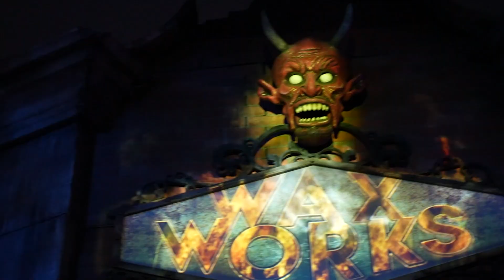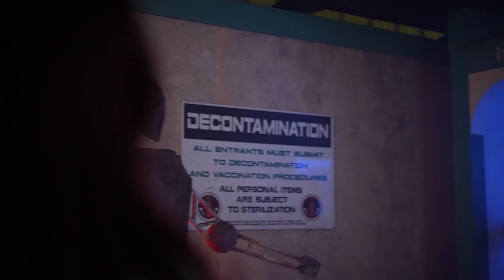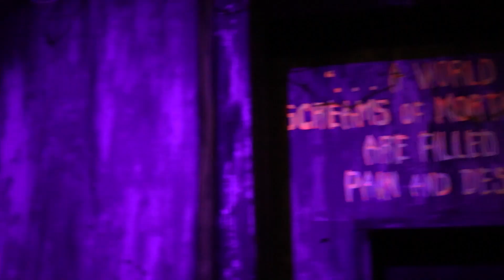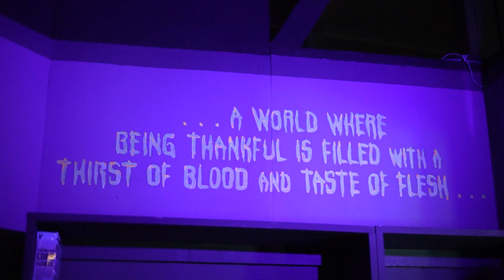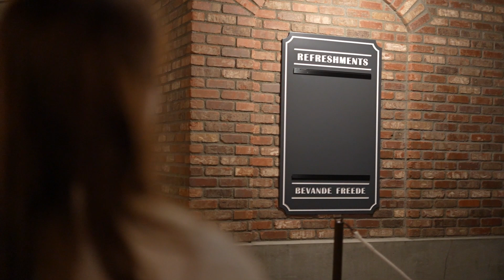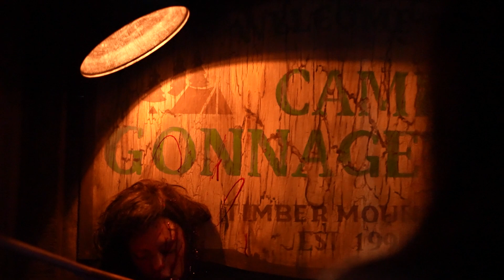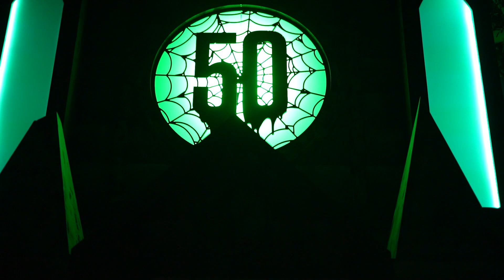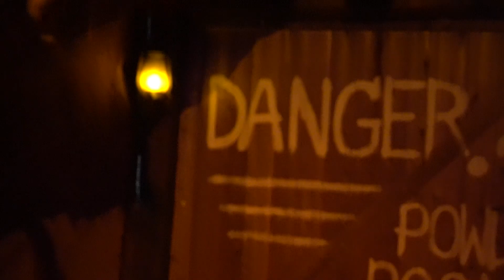Knott's Scary Farm 50th Anniversary 2023 Full Experience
Follow Kaleigh through the mazes and scare zones at Knott's Scary Farm's 50th anniversary event! This year was an experience going as general admissions, so if you want to learn what you can and cannot accomplish with a basic ticket, this is the perfect video for you!! Note that as we get closer to Halloween, doing everything we did will become increasingly difficult!

Let us know which maze or scare zone was your favorite!

If you want to see special behind the scenes clips, bloopers, and connect with our daily thoughts find us on these other sites!